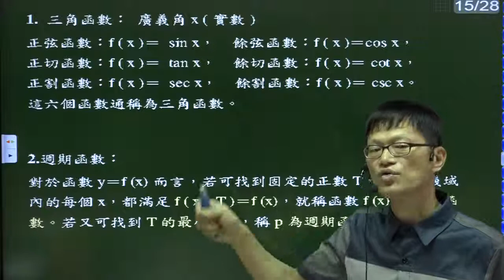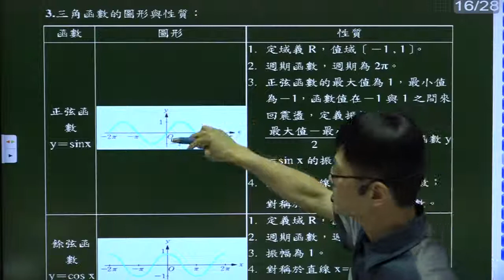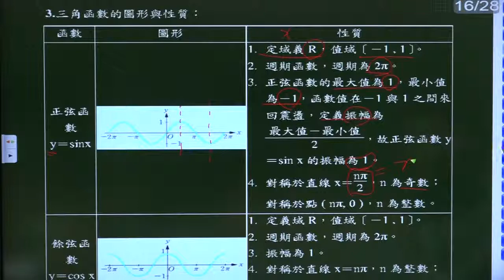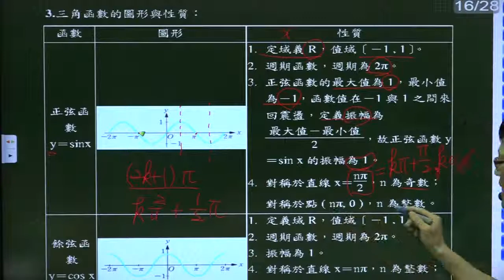B5--2-1---三角函數的圖形1---正弦函數(理論)